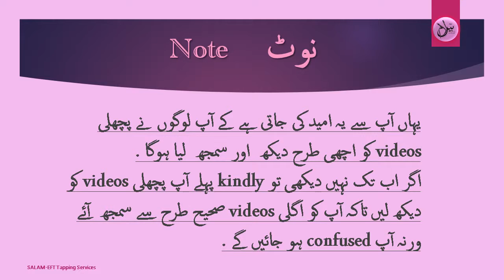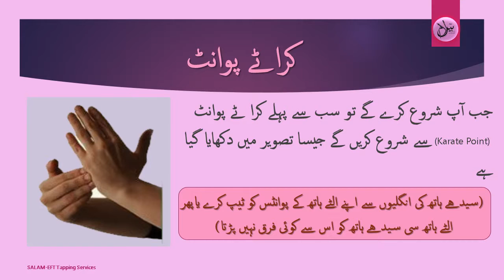Salam EFT Tapping : Karate Chop Point : Part 4 [Urdu / Hindi]